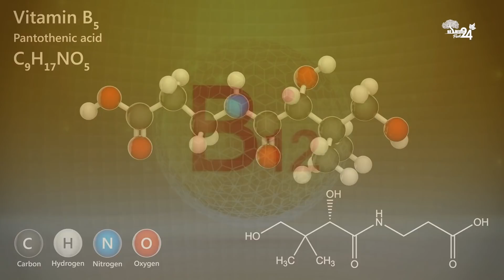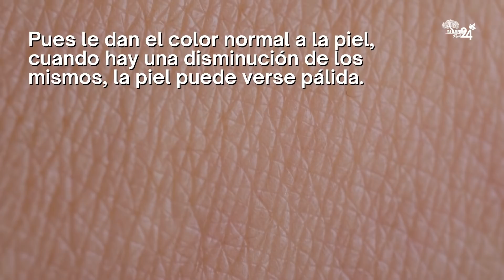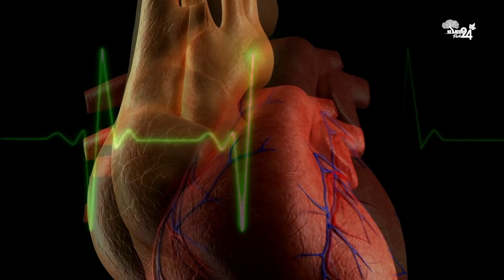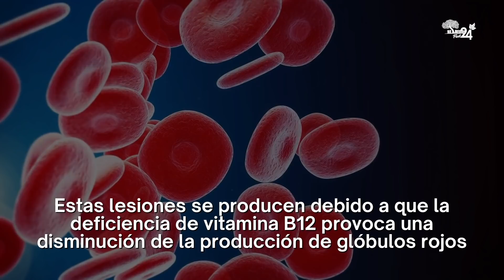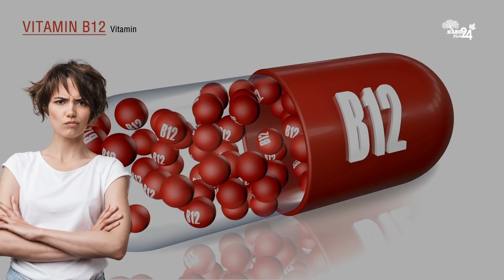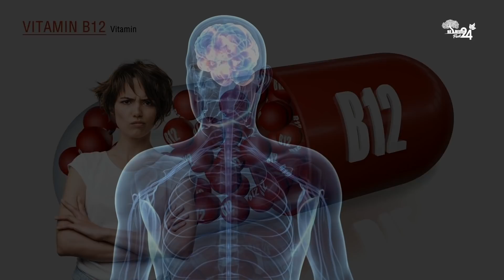🟢 ¿TIENES ESTOS SÍNTOMAS? Es por FALTA DE VITAMINA B12 y no lo sabes | Vitamina B12 para que sirve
✅👉¿TIENES ESTOS SÍNTOMAS? Es por FALTA DE VITAMINA B12 ⏰y no lo sabes (Alimentos que tiene vitamina B12) | Vitamina B12 para que sirve

Las vitaminas son sustancias indispensables para el funcionamiento celular, tanto del crecimiento como del desarrollo normal del organismo.

Por este motivo es que desde pequeños hemos crecido con las indicaciones médicas de que debemos tomarlas además de consumir alimentos que las contengan.

Existe un grupo de vitaminas que se conocen como hidrosolubles, a este grupo pertenecen las vitaminas B, donde se encuentra la vitamina B12.

Las que pertenecen a este grupo no se almacenan en el cuerpo. El exceso de esta sustancia es excretado a través de la orina.

La vitamina B12 es una excepción, puede almacenarse en el hígado por muchos años, sin embargo, debe consumirse regularmente para evitar carencias y en algunos casos deficiencias en el organismo que se harán evidentes por la aparición de algunos síntomas característicos.

A continuación, te invito a conocer los síntomas que te indicarán la falta de vitamina B12 en tu organismo.

Cómo te darás cuenta de que te falta vitamina B12

Es importante tener en cuenta que las vitaminas pertenecientes al complejo B, entre ellas la B12 no son creadas por el cuerpo humano.

Lo que significa que las personas deben obtenerlas por medio de los nutrientes de la dieta o con la toma de complejos vitamínicos.

Esta vitamina tiene que ver con:

El metabolismo.
Sistema nervioso central.
Creación de glóbulos rojos.

Por lo tanto, los síntomas que te indicarán su falta o deficiencia estarán relacionados con sus funciones.

Son una amplia gama de síntomas que te ayudarán a conocer la falta de esta sustancia, pues se verá afectada tanto la salud física como la salud mental.

Referencia: 👇👇👇
Santos, E. D. C., Brito, A., & Pereira, I. R. O. (2016). Deficiência de vitamina B12: um fator que induz à depressão?. Cadernos de Pós-Graduação em Distúrbios do Desenvolvimento, 16(2), 33-46.

Aray-Andrade, M. M., Navarrete-Borja, A. C., & Villacís-Álava, C. (2014). ¿ Existe una verdadera relación entre demencia y vitamina B12?. Revista Médica MD, 6(1), 51-57.

Shield, V. Adormecimiento de manos: Síntomas, causas y más.